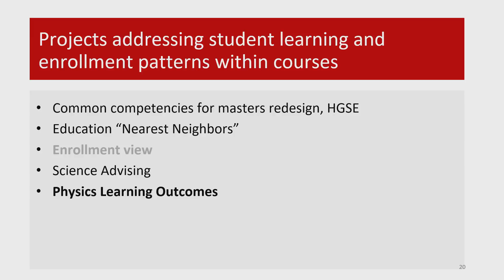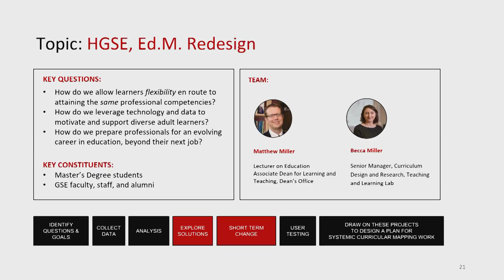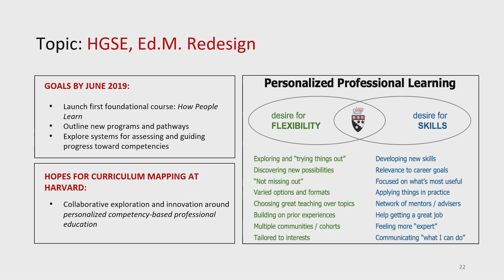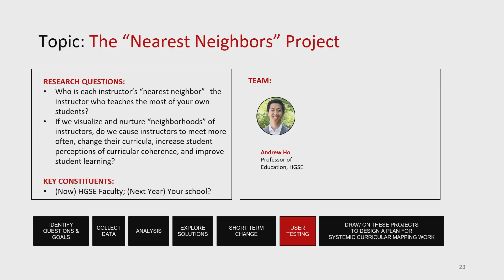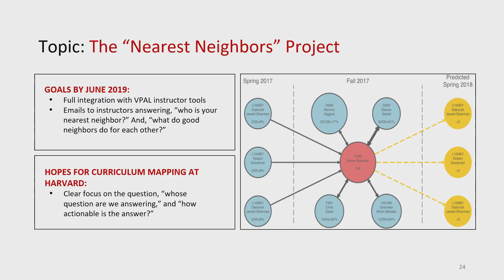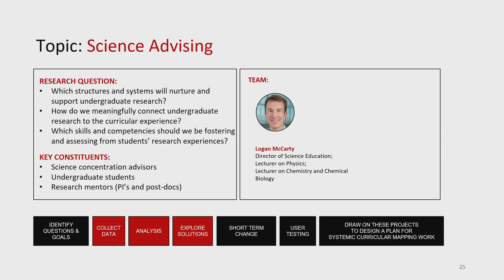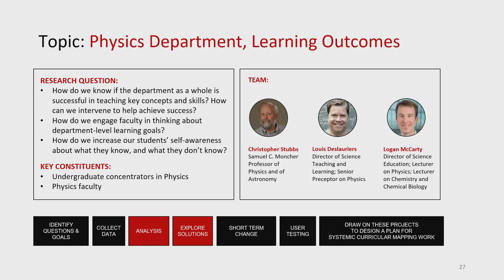HILT Curriculum Mapping: Enrollment & Learning Patterns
Erin Driver-Linn summarizes curriculum mapping projects underway within subjects. Specific projects include: Common Competencies for Master’s Redesign, Nearest Neighbors, and Science Advising.